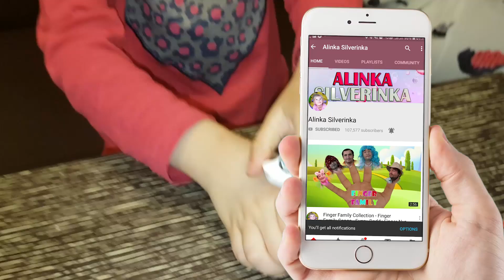HU (WHITE TIGER) The Secret Life of Pets 2 - Mcdonalds Happy